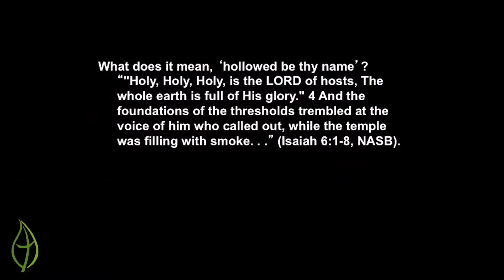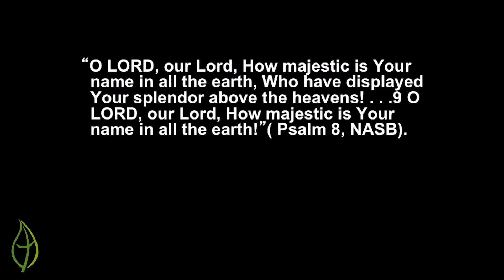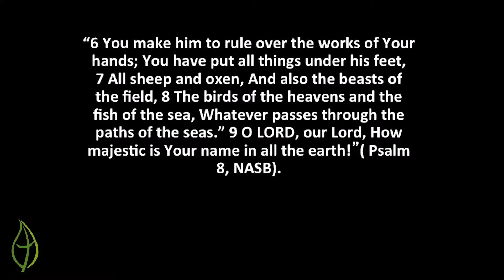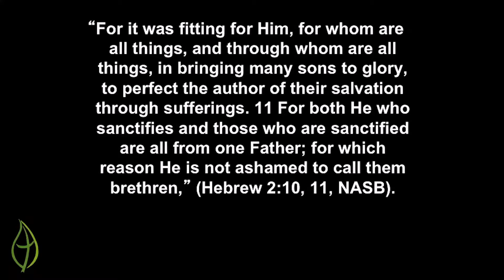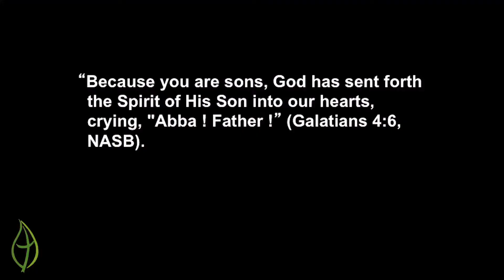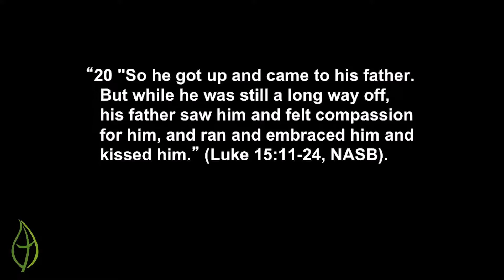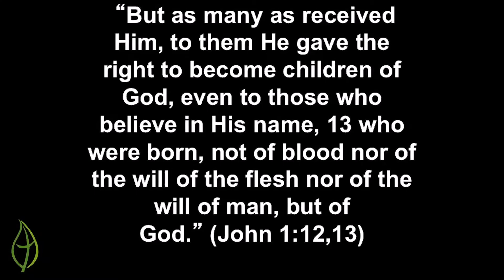How is your relationship with your Father?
This is only part of the sermon on 12/28/2014. Here is the link to the original video if you would like to watch the entire sermon